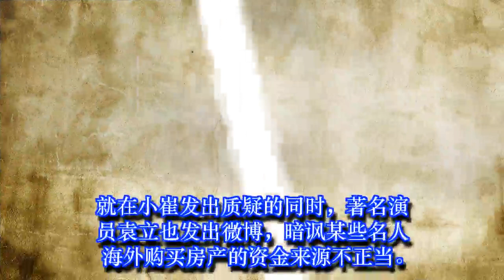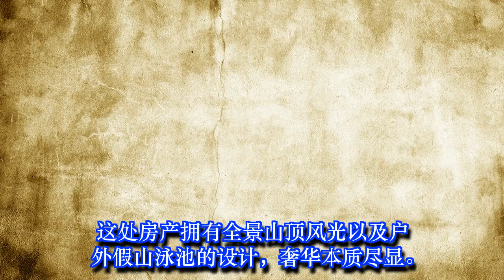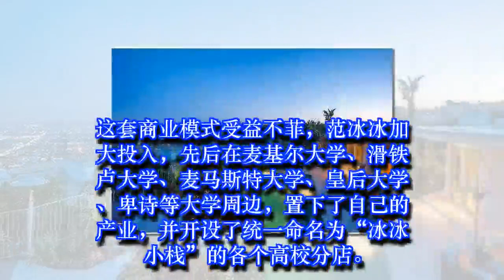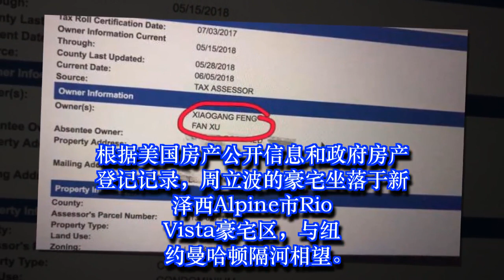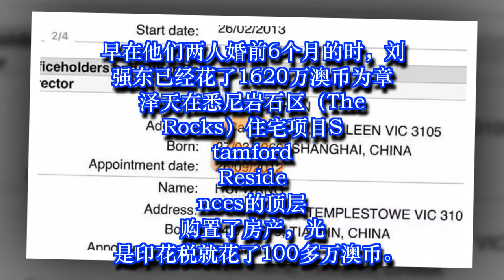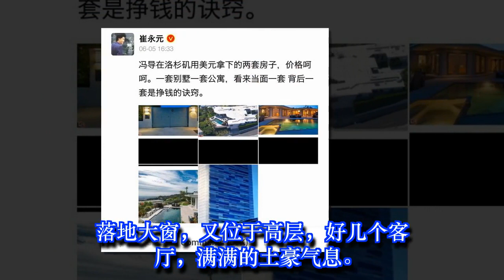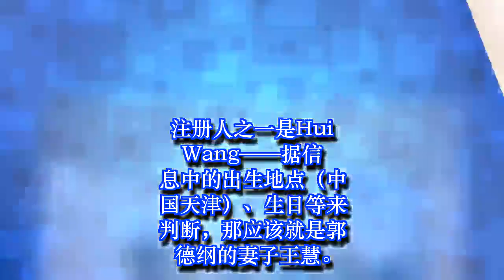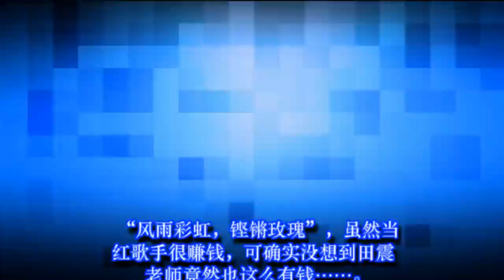崔永元曝光冯小刚美国豪宅 | 中国名人海外房产大起底，王宝强的最……